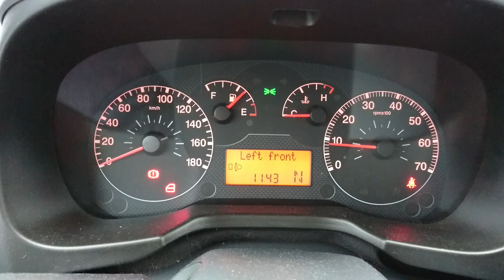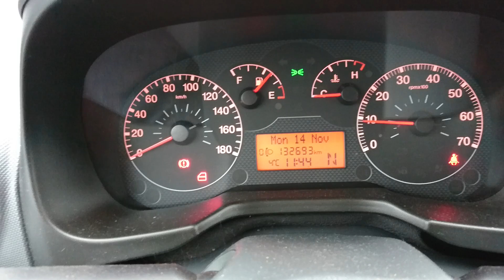Problems with cold start Peugeot Bipper 1.4Hdi Diesel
Problems with cold start Peugeot Bipper 1.4Hdi Diesel after replacing the timing belt